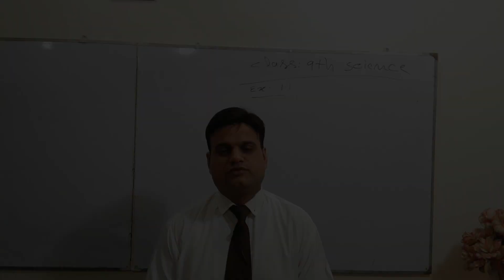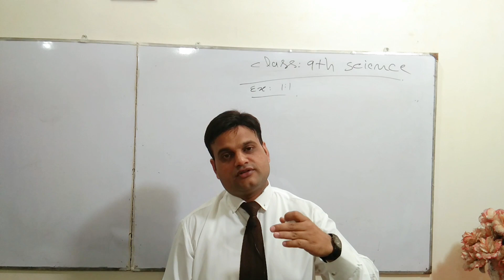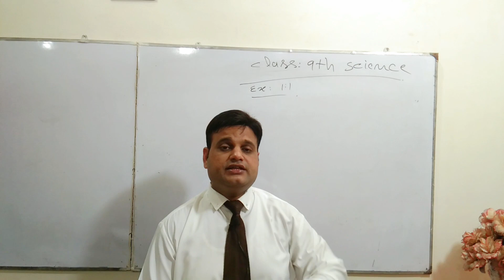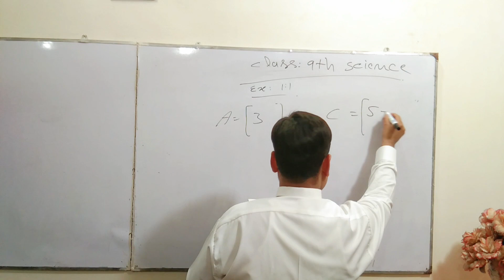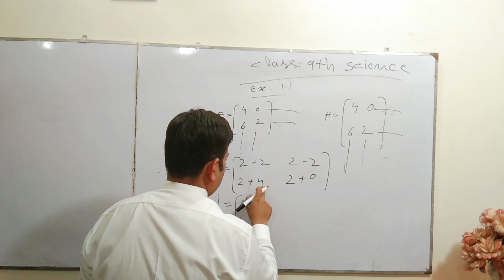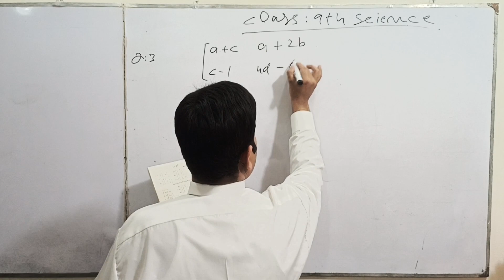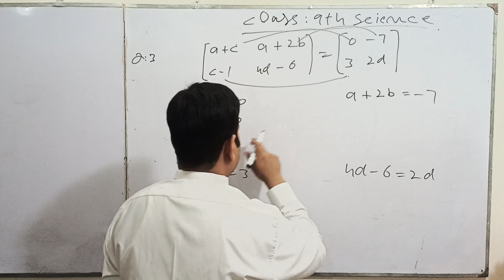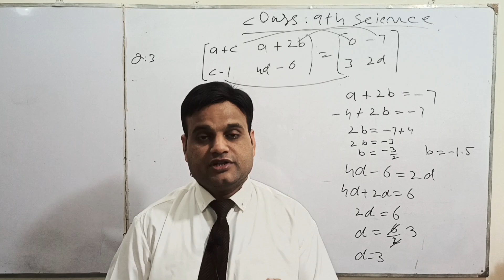Class 9th | science math exercise 1.1 (part.2)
This video is intended to the explain exercise 1.1 of chapter 1. of class 9th math science group  in both  English and urdu medium ...by sir Ehsan